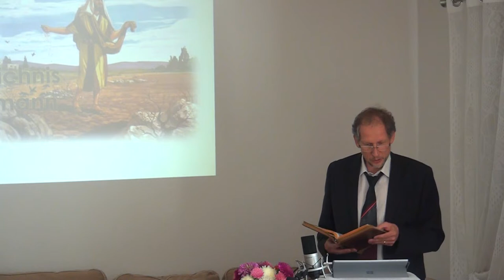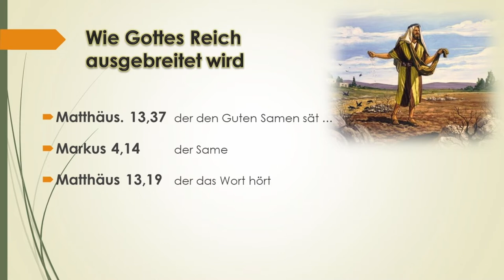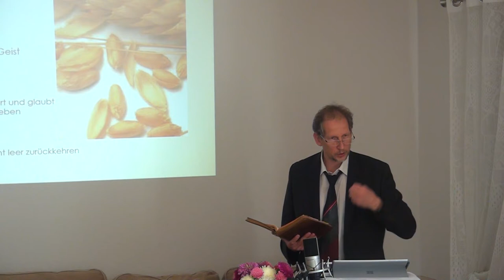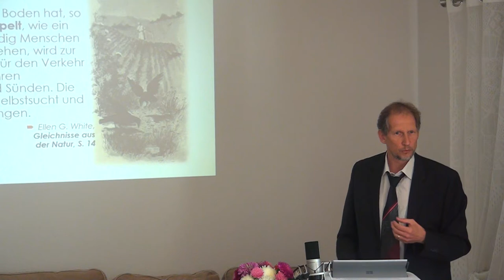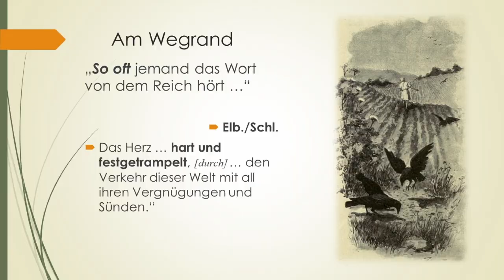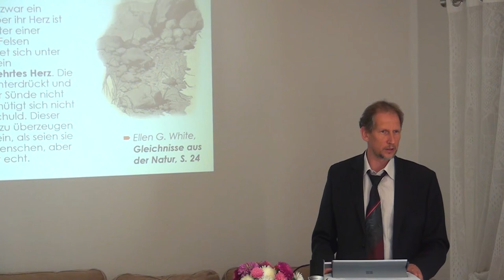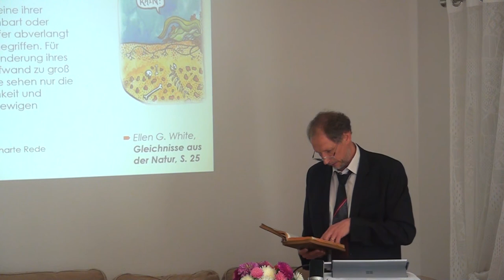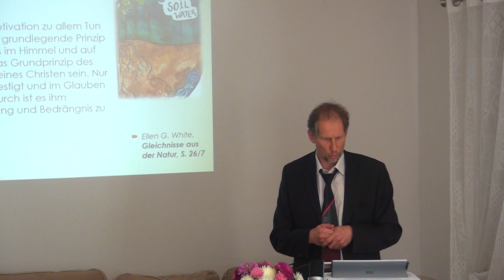Gleichnis vom Sämann Teil 1